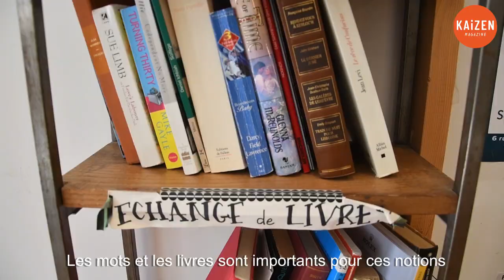Bella Ciao, boulangerie "utopiste" en plein coeur d'Avignon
Auparavant chargé de communication, Pierre-Julien Bouniol est devenu artisan boulanger. Depuis 2016, les clients se précipitent chez Bella Ciao, boulangerie "utopiste", à Avignon, autant pour la qualité du pain que pour la qualité du lien. Reportage.